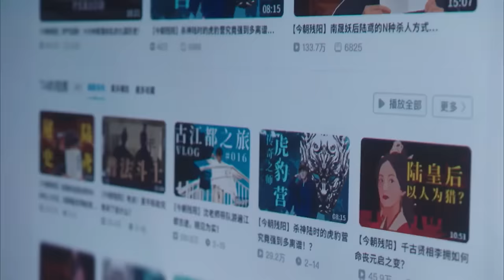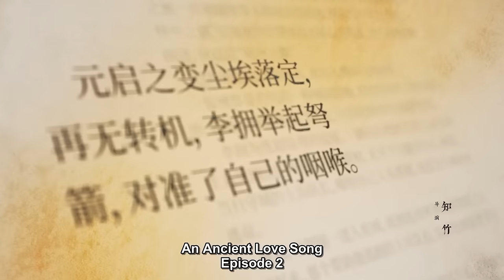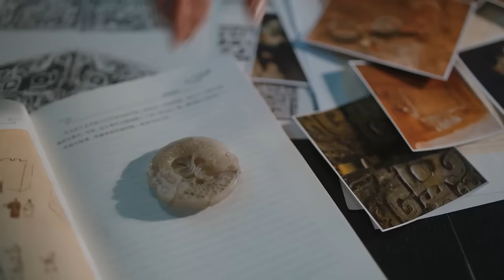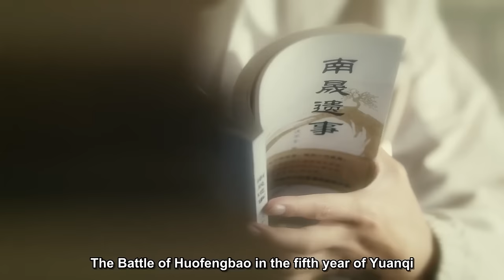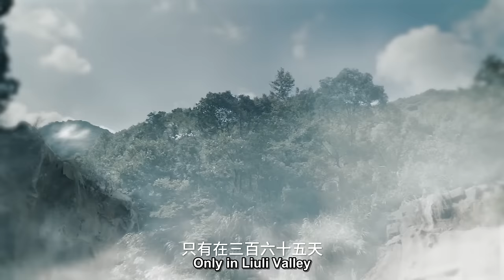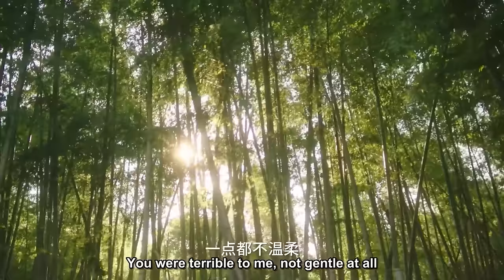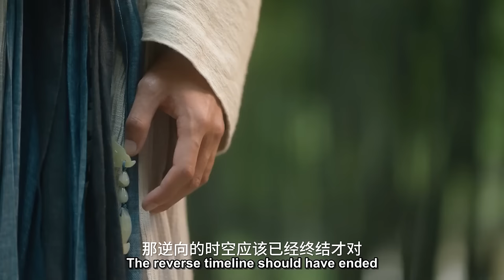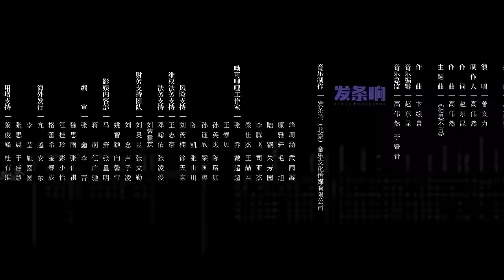【ENG SUB】电影版（上）《古相思曲》An Ancient Love Song 现代小说作家x千古遗祸妖后 一场逆向时空的邂逅 初见即是诀别 | 张雅钦 郭迦南 【哔哩哔哩精选】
💕【剧情简介】
来自现代的历史畅销书作家沈不言，穿越邂逅遗臭青史的一代“妖后”陆鸢，一场双向奔赴的千年爱恋，却发生在一条背道而驰的时间线上，以致于她情深时他不知，他深情时她不识……